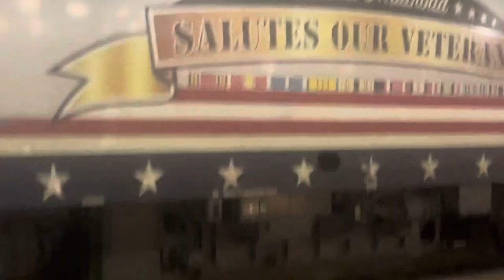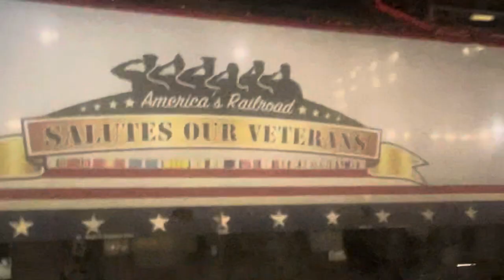Washington,DC action including ACS-64 #642 Honoring Our Veterans departing & A Acela train arriving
I had no idea as to what train 642 was on or what time it would be departing . I was happy to see it depart . Also I was happy to see An Amtrak switcher working , it’s uncommon to be able to film them because they are often in areas that require trespassing. You can see switchers work @ Lorton , Sanford , Seattle and Chicago to my knowledge but those are bigger switch engines, not the MP15DC/AC’s